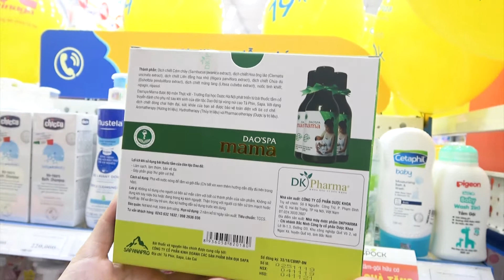Thuốc tắm Dao'Spa Mama cho mẹ sau khi sinh tại Kids Plaza